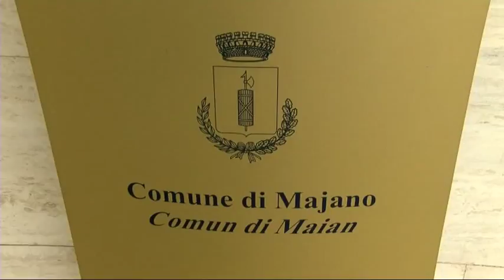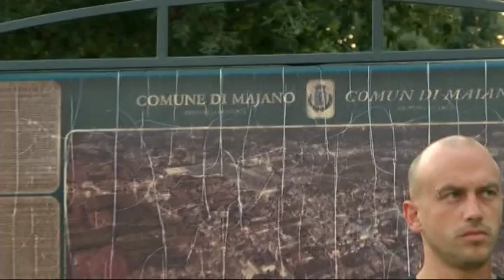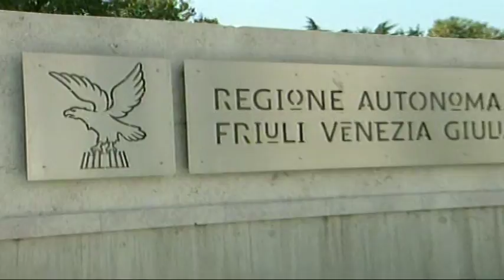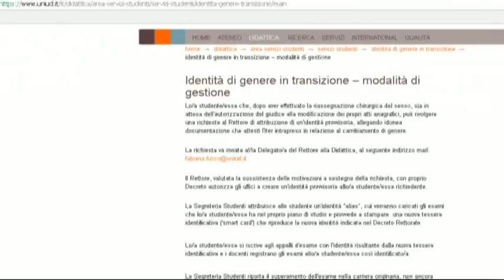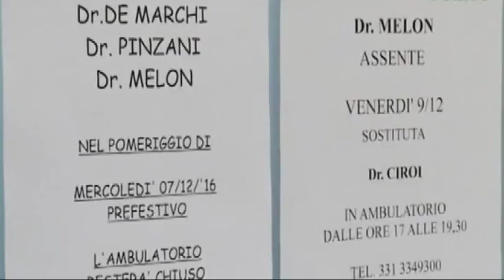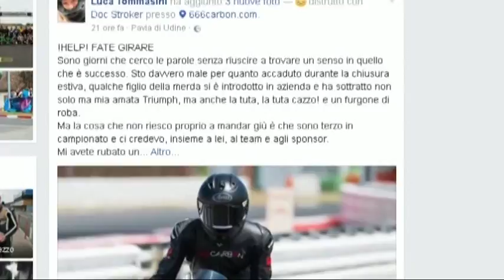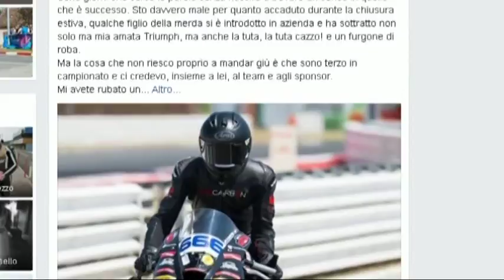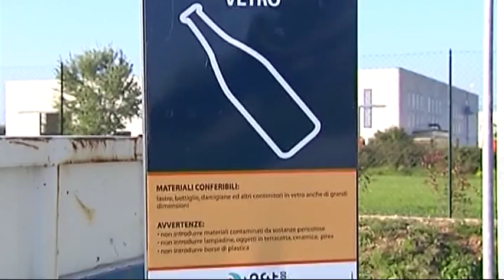26 ago tg udinews